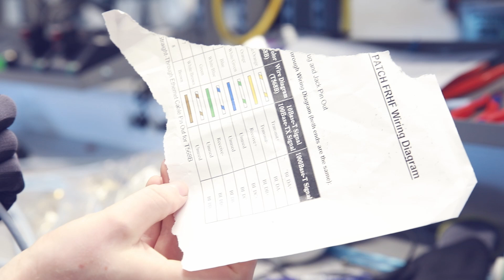NOT QUALIFIED! We switch chairs and make the CAT8 network cable!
This time we are showing you the making of the CAT8 network cable.
-2000 MHz, double screening
-flame retardent

Enjoy and don`t try this at home!